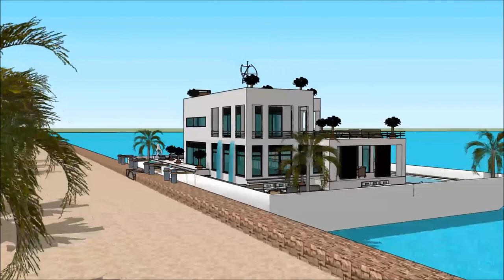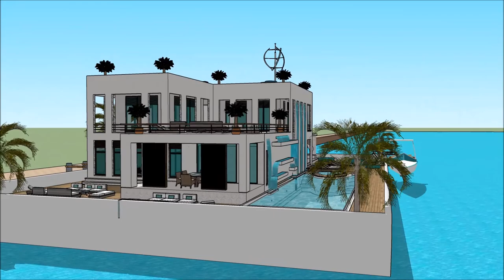International Yachting DENVER BOAT SHOW 2018 COLORADO HOUSEBOAT Luxury Yacht and Houseboat Charter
The houseboatzania launching an innovative high-end luxury yacht houseboat home design potentially as a display of exhibition of the International Yachting DENVER BOAT SHOW 2018 COLORADO HOUSEBOAT  Luxury Yacht and Houseboat Charter .

The collection of the Houseboatzania concept of International Yachting DENVER BOAT SHOW 2018 COLORADO HOUSEBOAT  Luxury Yacht and Houseboat Charter  consists of high luxury and architectural art pieces in minimalism combined with living on the waterfront of the harbour of

The houseboat yacht design has the basis to sustain living with high standards and contemporary structural design at International Yachting DENVER BOAT SHOW 2018 COLORADO HOUSEBOAT  Luxury Yacht and Houseboat Charter  with numerous of prospects for excessive living and celebrating the desire of life worldwide: